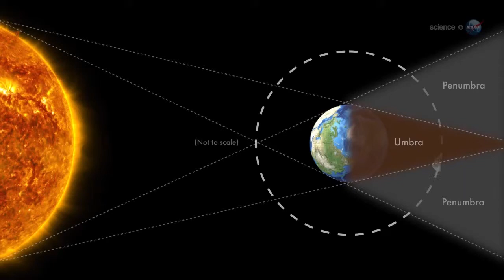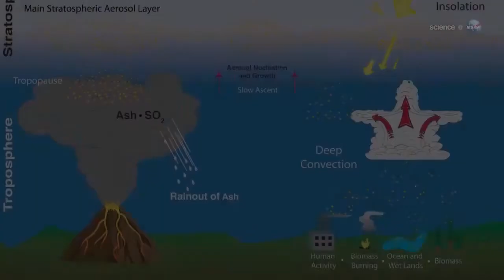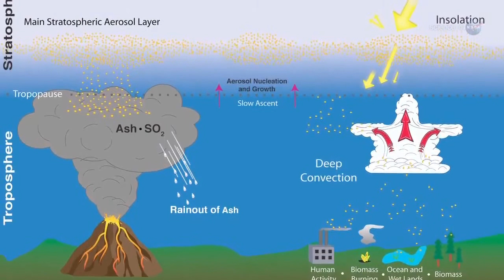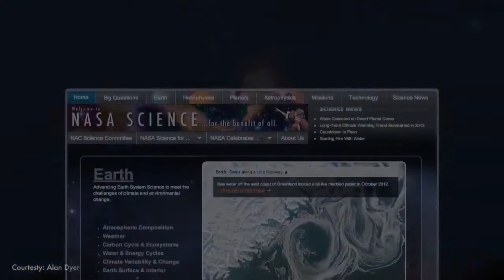Blood Moon-Total Lunar Eclipse